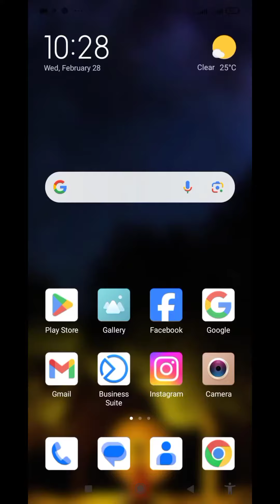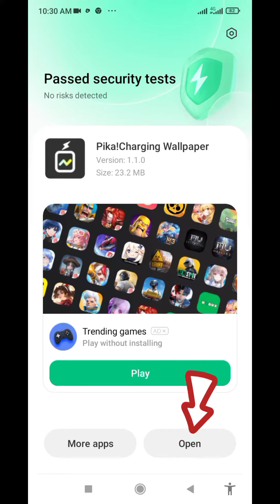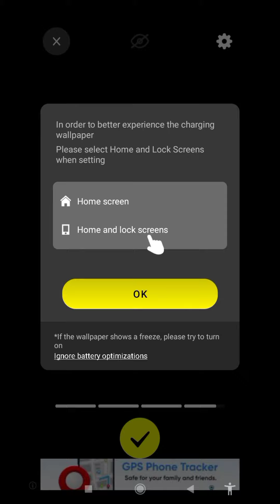The Best Charging Wallpapers for Your Phone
Want to give your phone a unique and personalized look? In this video, we'll be showcasing the best charging wallpapers that you can use to customize your phone's charging screen. From sleek and modern designs to fun and quirky patterns, we've got you covered. Whether you're looking for a charger design that matches your phone's aesthetic or a custom charger that reflects your personality, we'll show you how to find the perfect wallpaper to make your phone stand out. So, sit back, relax, and get ready to take your phone's charging experience to the next level!